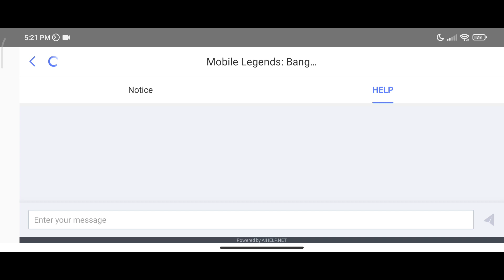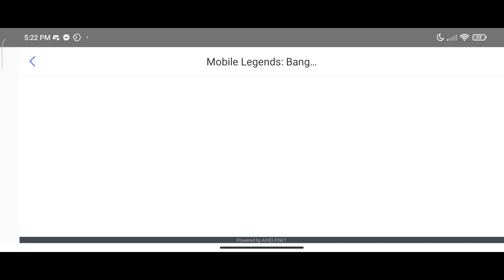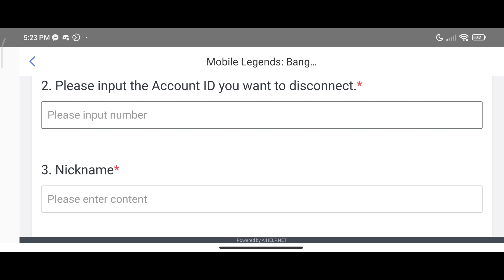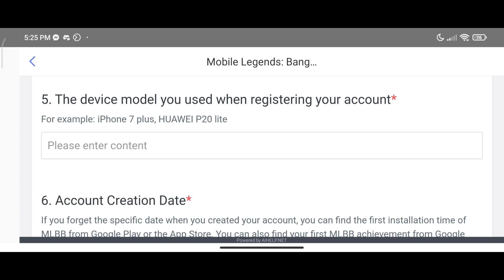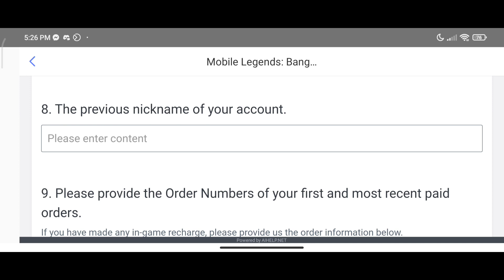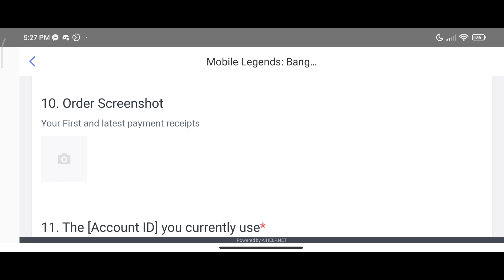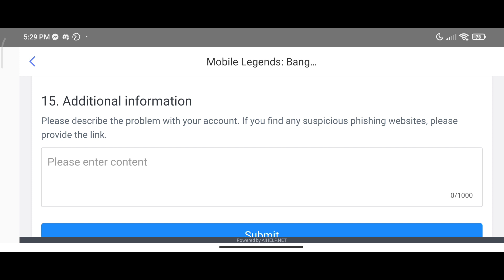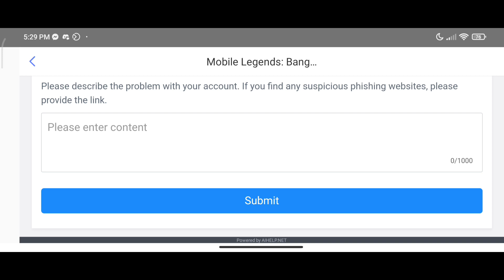RECOVERY ML ACCOUNTS | NEW UPDATE MLBB 2022